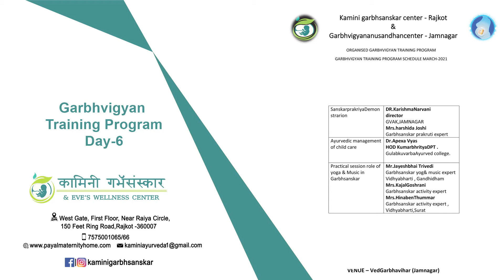Garbhvigyan Doctor's Training Program Day - 6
Here we are sharing few glimpses of Day - 6 of Garbhvigyan Doctor's Training Program organized by Kamini Garbhsanskar, Rajkot and Garbhvigyan Anusandhan Kendra, Jamnagar.

Participants had 3 sessions on Day - 6 with practical session of music and yoga by different mentors.

Session 1 : Sanskar Prakriya ( Demonstration )
Speakers : Dr. Karishma Narvani ( Director, GVAK, Jamnagar )
                    Mrs. harshida Joshi ( Garbhsanskar Prakruti Expert )

Session 2 : Ayurvedic Management of Child Care
Speaker : Dr. Apexa Vyas ( HOD, Kumarbhartiya Department, GulabKunvarba Ayurvedic College )

Session 3 : Practical Session role of yoga & music in Garbhsanskar
Speakers : Mr. Jayeshbhai Trivedi ( Garbhsanskar Yoga & Music Expert  Vidhyabharti, Gandhidham )
                    Mrs. Kajal Goshrani ( Garbhsanskar activity expert )
                    Mrs. Hinaben Thummar ( Garbhsanskar activity expert, Vidhyabharti, surat )

Venue : Ved Garbhvihar ( Jamnagar )